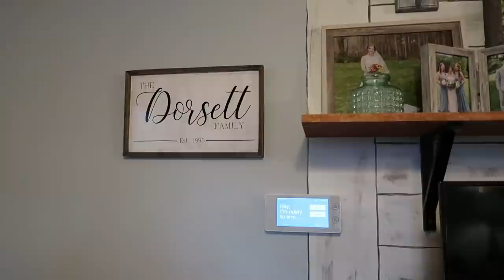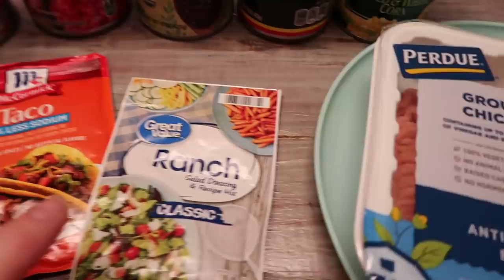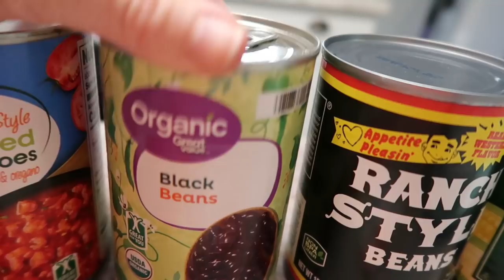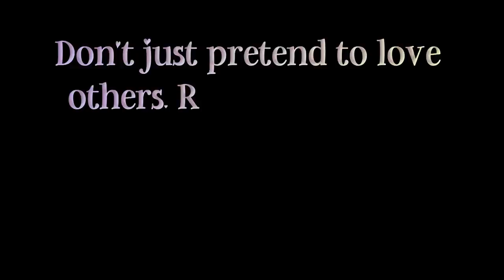VLOGTOBER DAY 6 / CLEANING MY CRAFT ROOM + EASY TACO SOUP RECIPE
My Vacuum:

Friend Mail:
Arika Dorsett